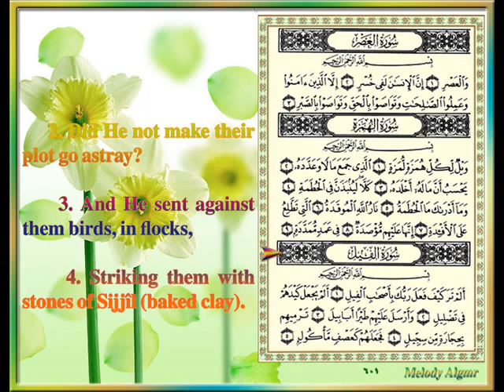Sûrat Al Fîl The Elephant CV, By ASH Sheikh Yasser Ad Dosari